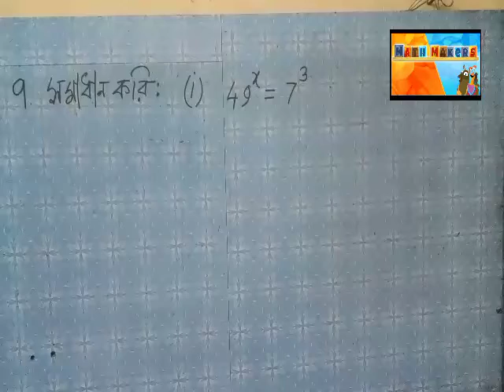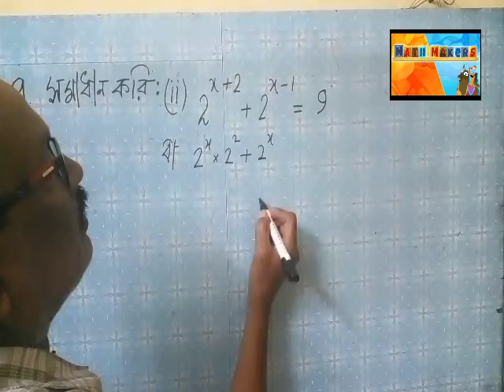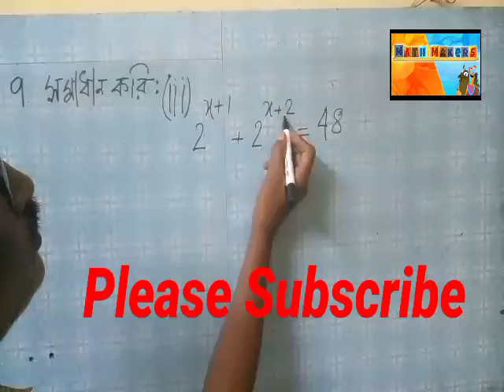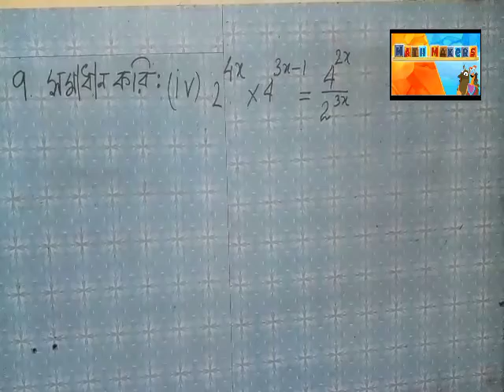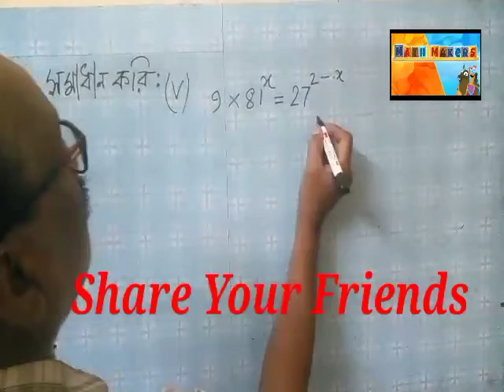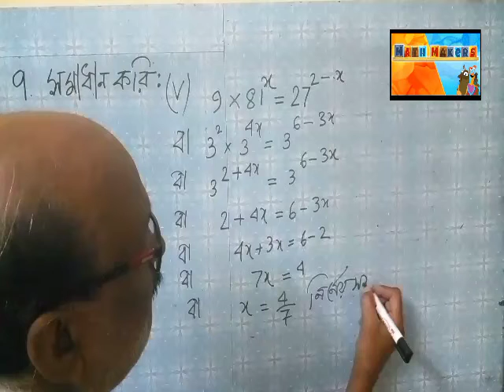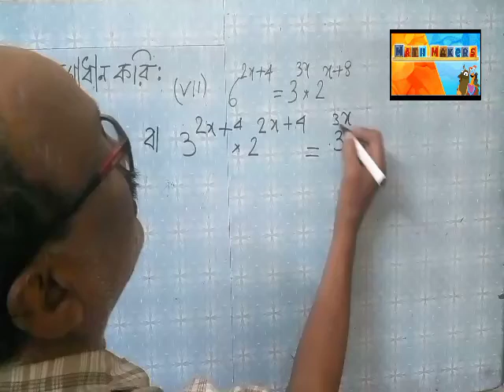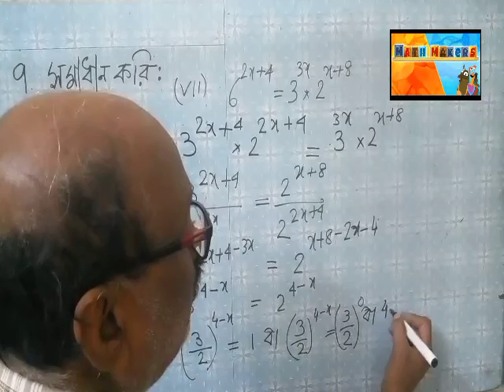Class9 সূচক কষেদেখি2 প্রশ্ন নং9এর(l,ll,lll,lV,V,Vl,Vll)